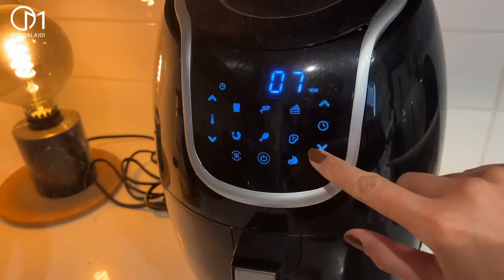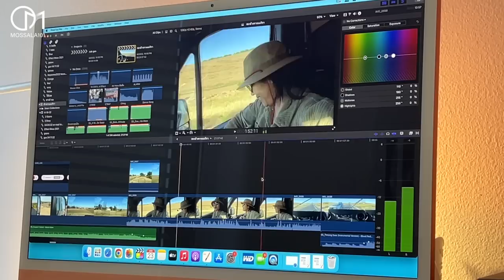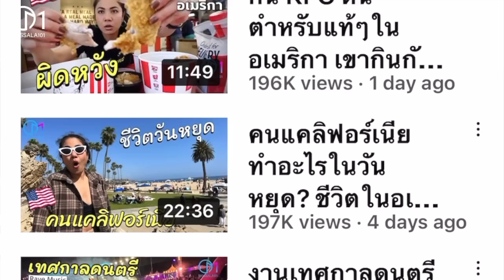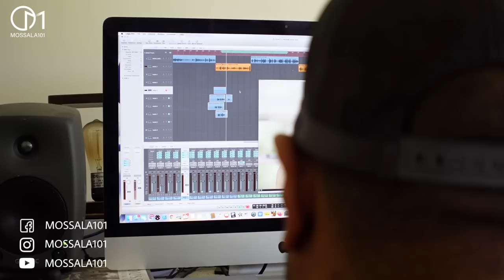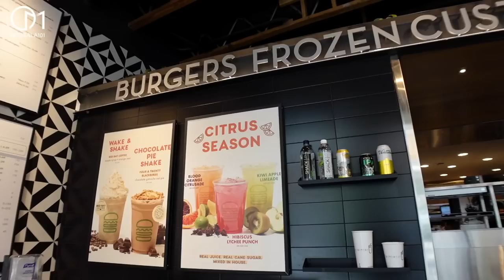มอสลาทำอะไรใน 1 วัน ชีวิตคนไทยในอเมริกา เมืองแอลเอ | SPEND A DAY WITH ME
1 วันของมอสลา ชีวิตในเมือง Los Angeles รัฐแคลิฟอร์เนีย อเมริกา